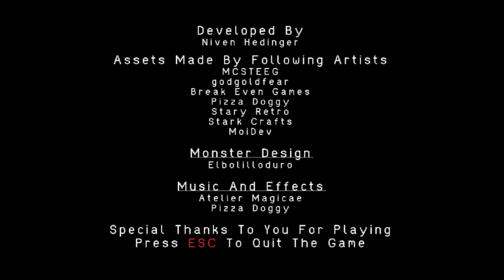Remote Site - Gameplay